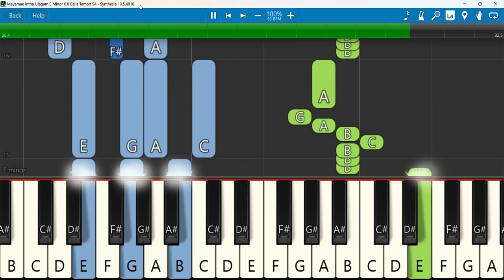Mayamae Intha Ulagam Keyboard Notes E Minor 6 8 Baila Tempo 94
Gana anthony# Dolak jagan# Tabla playing# |Mayame intha| ulagam mayame